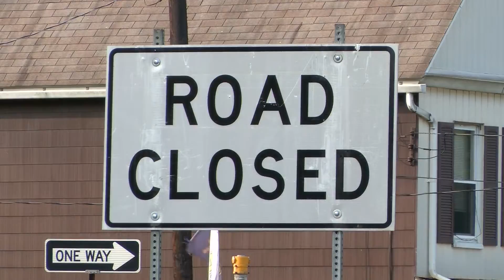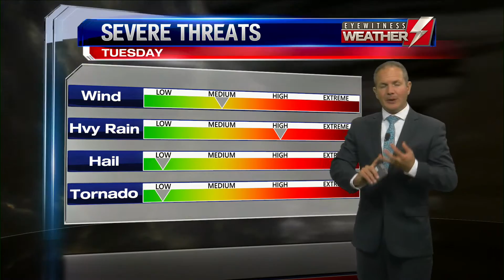PA Live! Blooper